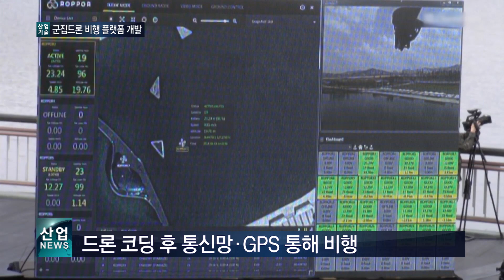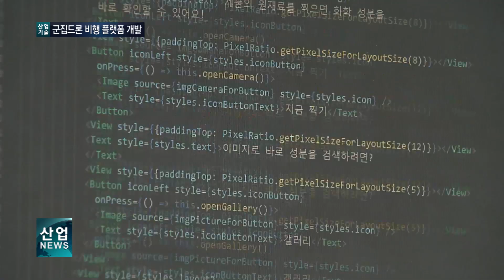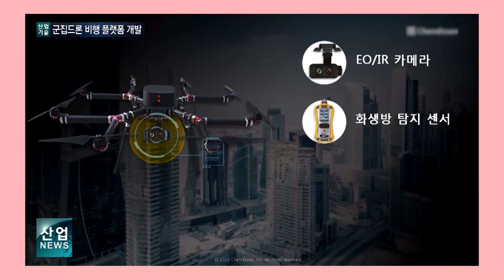혼자서도, 멀리 떨어져도...수백 대 드론 띄운다_산업뉴스[산업방송 채널i]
스무 대의 드론이 일제히 날아오르며 하늘을 까맣게 수놓습니다.

지난 4월, 육군 주관의 드론봇 전투발전 컨퍼런스에서 선보인 군집비행 모습입니다.

세종시 하늘에 띄워진 이 드론들은 조종하는 사람이 따로 없습니다.

대신 서울의 관제실에서 한 명이 모든 드론을 조종하고 제어합니다.

드론이 비행해야 할 위치와 고도, 속도를 미리 설정해 놓으면 멀리 떨어진 거리에서 통신망과 GPS를 통해 이 같은 비행을 할 수 있습니다.

실내 좁은 공간에서도 작은 드론들의 군집비행이 이뤄집니다.

실외 군집드론에 대한 비행 성능을 시험하기 위해 마련된 테스트베드입니다.
실내에서도 마찬가지로 드론들은 정확한 위치와 높이에서 군무를 추듯 빈틈없는 비행을 보여줍니다.
실내에서는 GPS 역할을 하는 장치를 사용해 드론 위치의 좌표 설정이 가능합니다.

이처럼 건물 안에서나 밖에서 모두 통신망과 GPS, 컴퓨터 코딩이라는 3박자가 어우러져 다양하게 군집드론을 활용할 수 있습니다.

[인터뷰 – 장봉조 / 켐에쎈 사업화본부장]
LTE 통신망을 사용하기 때문에 수십·수백 킬로미터가 떨어진 거리에서도 조종이 가능하며, 실외뿐 아니라 실내에서도 군집드론 운용이 가능합니다. 저희 드론 플랫폼으로 산림 관리 등 공공관리나 군사적 용도뿐 아니라 드론공연 등도 가능합니다.

이러한 드론 운용이 가능한 건 국내 기업에서 개발한 단말 형태의 플랫폼 덕분.

드론 기체에 단말 플랫폼을 연결하는 것만으로도 드론 조종이 필요 없는 군집비행이 가능한 겁니다.

드론 비행 시 장애물이 나타났을 경우 즉시 경고하는 라이다 회피 시스템 개발도 국내에서 처음으로 성공해 안전성을 높였습니다.
이 업체는 정부 과제로 진행된 군집드론 운용 플랫폼 개발 성과를 올해 대한민국 산업기술 R&D대전에서 선보일 계획입니다.

이번에 (산업기술) R&D대전에 출품한 제품은 약 10개월 전 출시된 군집드론 운용 플랫폼인 ‘로퍼’입니다. 지금까지는 드론을 조종할 때 주로 가까운 거리에서 한 사람이 한 대만 개인조종기로 조종했는데요. 저희 ‘로퍼’를 사용하면 개인 조종기가 아닌 컴퓨터로 조종하며 다수의 드론을 동시에 조종할 수 있습니다.
앞으로 이 드론 운용 플랫폼은 군의 정찰이나 화생방 탐지, 폭탄 투하 등 작전체계를 첨단화하는 데 있어 중요한 역할을 할 것으로

이밖에 공공관리나 민간 등에서도 폭 넓게 드론을 활용할 수 있을 것으로 전망됩니다.